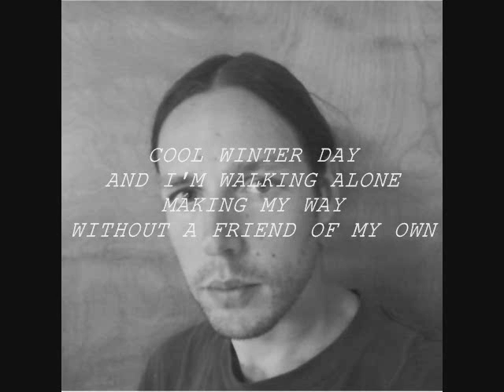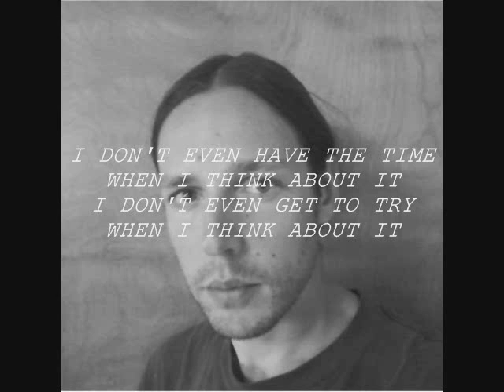Jonny Kinetic- "WHEN I THINK ABOUT IT" Song w/ lyrics (pop, rock, new wave, punk, singer-songwriter)